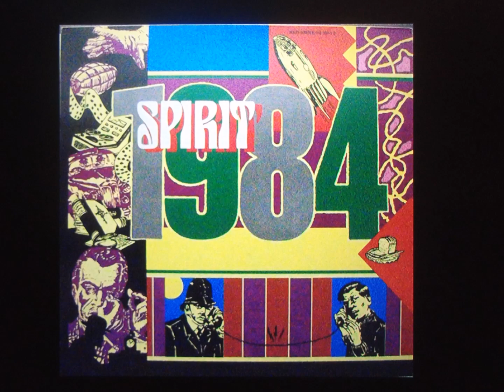SPIRIT " 1984 " 2021 NEW STEREO MIX....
SPIRIT " 1984 " 2021 NEW STEREO MIX. from mono.
Spirit was an American rock band founded in 1967 and based in Los Angeles, California. Their most commercially successful single in the United States was "I Got a Line on You". They were also known for their albums, including their self-titled debut album, The Family That Plays Together, Clear, and Twelve Dreams of Dr. Sardonicus.
The original line-up of the group evolved from a Los Angeles band, the Red Roosters, which included Randy California (born Randy Craig Wolfe; guitars, vocals), Mark Andes (bass) and Jay Ferguson (vocals, percussion). With the addition of California's stepfather Ed Cassidy on drums, and keyboard player John Locke, the new band was originally named the Spirits Rebellious (after a book by Kahlil Gibran), but the name was soon shortened to Spirit. Before returning to his native state, California previously played with Jimi Hendrix as a member of Jimmy James and the Blue Flames in New York City's Greenwich Village in 1966. Hendrix gave Randy Wolfe the nickname "Randy California" to distinguish him from Randy Palmer, whom Hendrix named "Randy Texas".

Cassidy was recognizable by his shaved head (hence his nickname "Mr. Skin", later the title of a Spirit song) and his fondness for wearing black. Born in 1923, he was about twenty years older than the rest of the group. Although his earlier career was primarily in jazz (including stints with Cannonball Adderley, Gerry Mulligan, Roland Kirk, Thelonious Monk and Lee Konitz), he had served as the founding drummer of Rising Sons, an early blues rock vehicle for Taj Mahal and Ry Cooder.
After the release of Clear, the group recorded the song "1984", written by California and produced by the group on their own. After being released in February 1970, it placed at No. 69 on the Billboard charts and No. 66 on the RPM charts.  The song would finally see general release on The Best of Spirit in 1973.